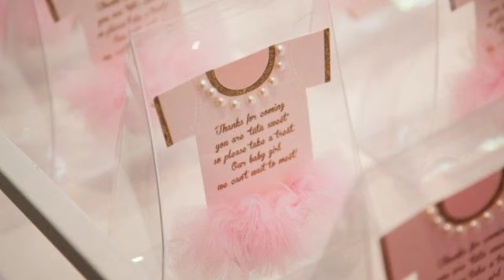Ballerina Girl Baby Shower Inspiration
featured on Baby Shower Ideas 4U Blog

Credits:
Party planning & stylist: Natali Alexander of Serendipity Do

Venue: Hotel Bel-Air

Photography: Marc Blackwell of Blackwell Photography

Florist: Celebrate Florals

Paper Flower Wall and Additional Paper Flowers: Pretty Petals

Linens: La Tavola

Rentals: Town and Country + Revelry + Palace Party Rental

Tableware: Casa de Perrin

Cake: The Cake Mamas

Sweets Featured on Dessert Cart: Roni’s Sugar Creations and Chocolate Favors Pops

Jarred Cotton Candy and Cotton Candy Champagne ‘toppers’: Fancy Pufs

Laser cut and engraved custom ‘onesie’ menus and ‘onesie’ Welcome Sign and ‘Tutu Sweet’ dessert cart sign: Lavene and Co

Place Setting Pink Caramel Favor Boxes: Bottega Louie

Photo Props: It’s Twinkle Time

Champagne Flute Place Card ‘scrolls’: Penny Ann Designs

Nail Polish and Champagne Bottle Tutus: Made by Emma Jane

Shower Games and Custom Signage: Bee’s Knees Design Shop

Custom Champagne Flute Vinyls, Back of Chair Sayings Vinyls and Large Mirror Saying Vinyl: Industry Sign & Graphics